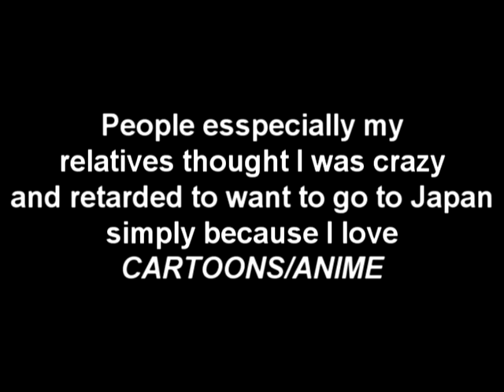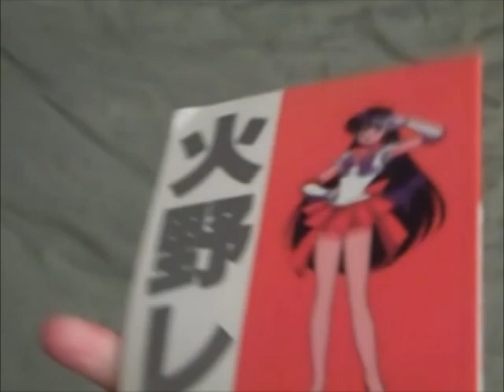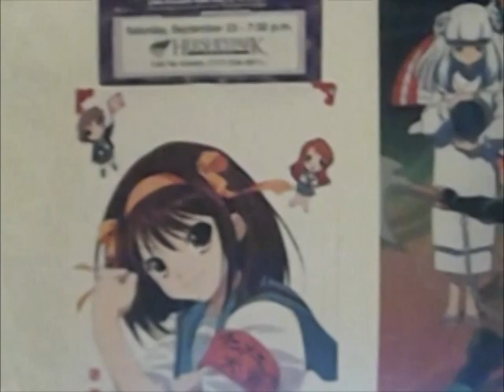GokuFievel Pondering Feeling Sorry for Myself Part 1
After my cancelled trip to Japan I've had to do a lot of questions and soul searching. Plus a lot of collegues and family members feel that I'm too old to be an Anime fan and that it's time for me to quit. They also think I should give up on my video editing feeling that ship has sailed and just focus on taking family business.

I don't want this to be all a pity party I know people are suffering in Japan as I have already DONATED to the Red Cross